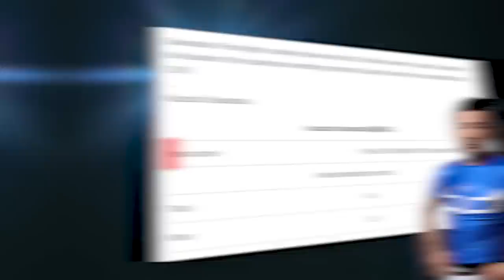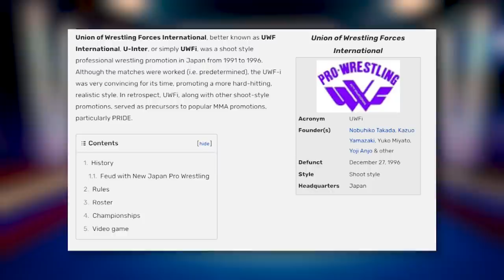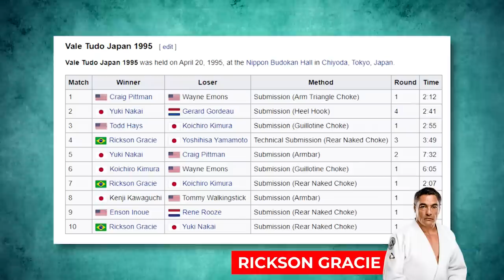Sakuraba: The Groundbreaking MMA Icon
Kazushi Sakuraba is one of MMA's most important figures. Sakuraba has fought the likes of Wanderlei Silva, Crop Cop, and just about every Gracie he could find! In today's video, we'll take a look at Sakuraba's career and what lead to the nickname "Gracie Hunter."